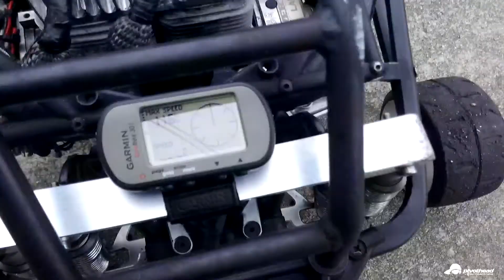OBR 57cc twin 127kmh pt 1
33/41 blackbone gears